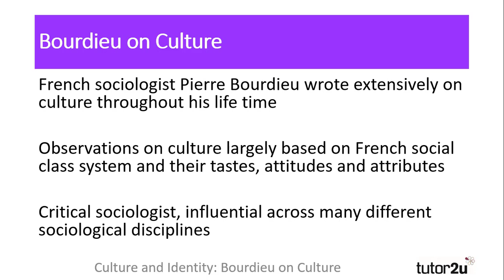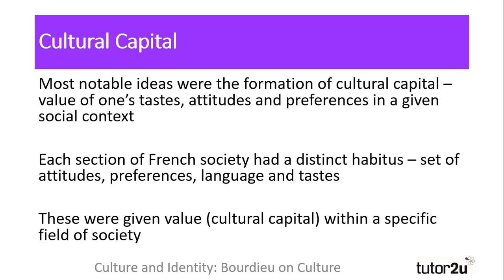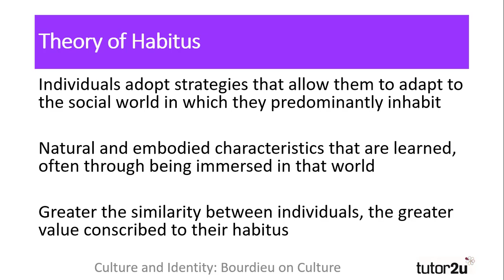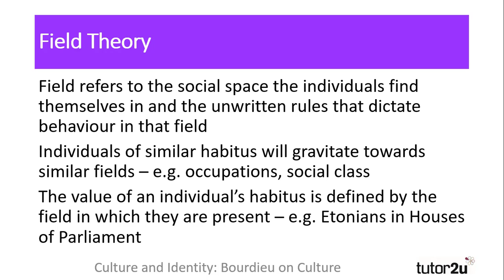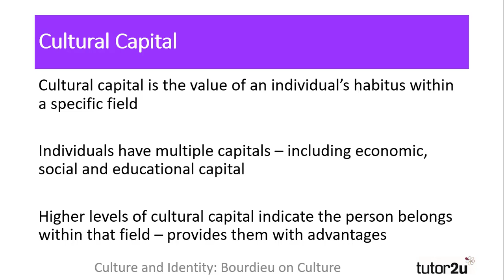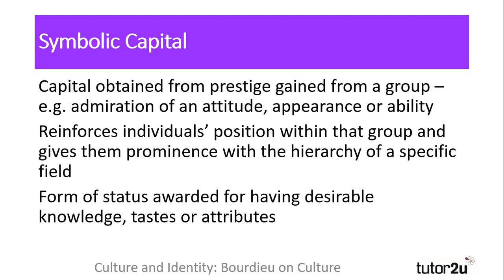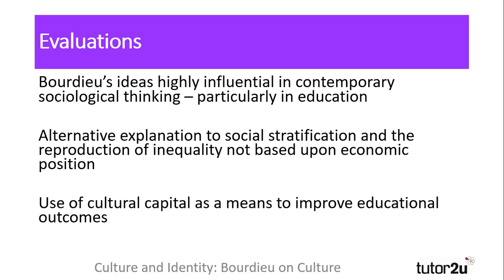Bourdieu on Culture | AQA A-Level Sociology | Culture & identity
Bourdieu's perspectives on culture are explained by short revision video for the Culture & Identity topic in AQA A-Level Sociology

TIMESTAMPS
0:00 Introduction to Bourdieu on Culture
0:45 Cultural capital
1:28 Theory of Habitus
2:14 Field Theory
3:25 Cultural capital revisited
4:31 Symbolic capital
5:31 Evaluations of Bourdieu on culture